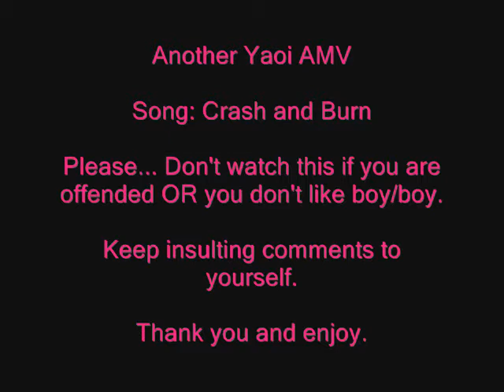Yaoi - Crash and burn.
... I made this one...

o.o Mm...Yeah, COMMENT!